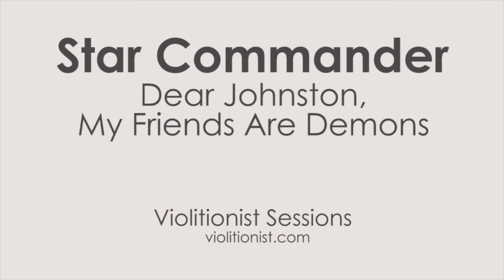Star Commander - "Dear Johnston, My Friends Are Demons"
- Star Commander - May 2011 - Violitionist Sessions from Denton, Texas.